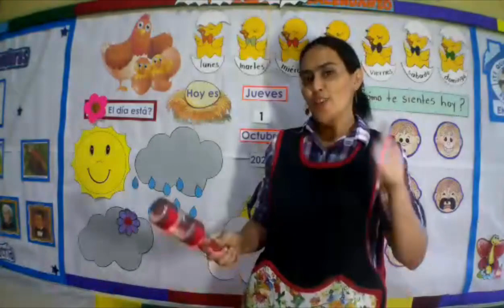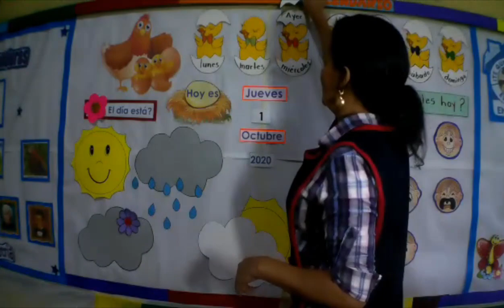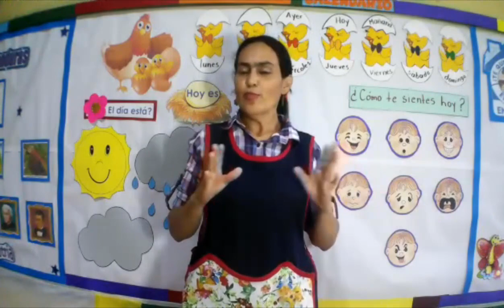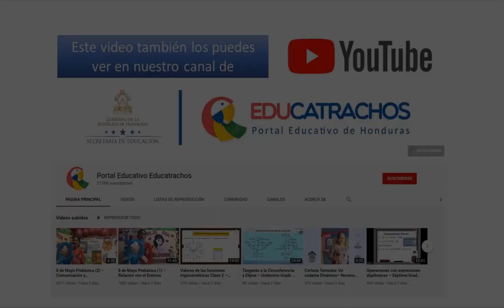1 de octubre Prebásica (1) – Actividades Iniciales